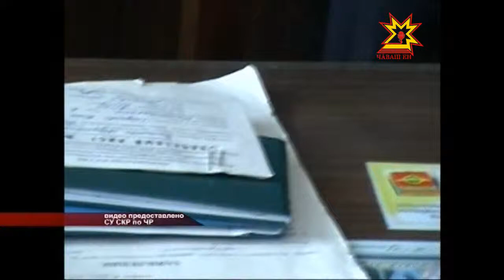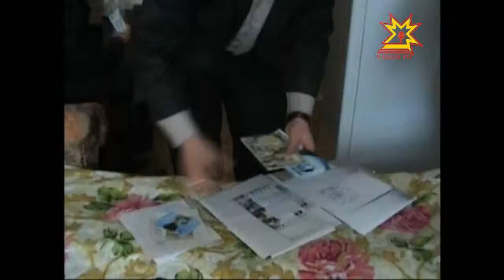Директора Канашского филиала ЧГУ подозревают во взяточничестве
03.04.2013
Не появляться в университете ни на занятиях, ни на зачетах, и получать только пятерки. Речь не об удобствах дистанционного образования, а взятках. Директора Канашского филиала ЧГУ подозревают, что знания студентов он оценивал не в ученье, а в рублях.